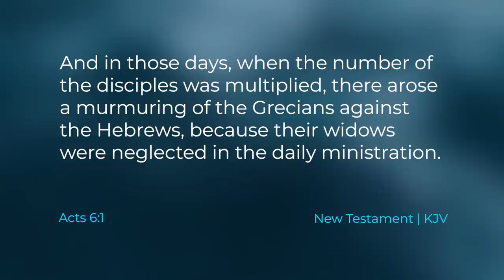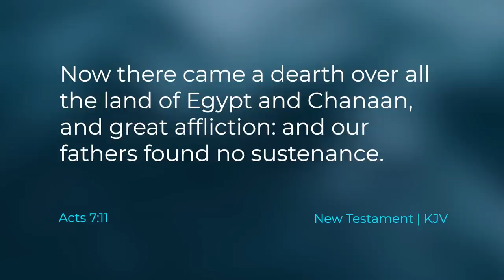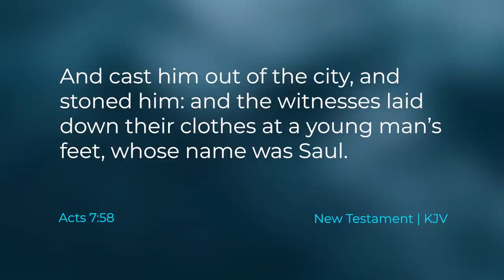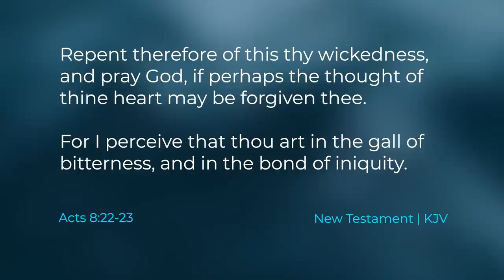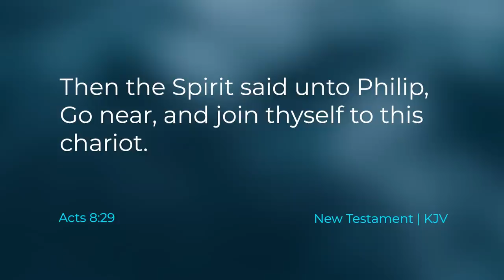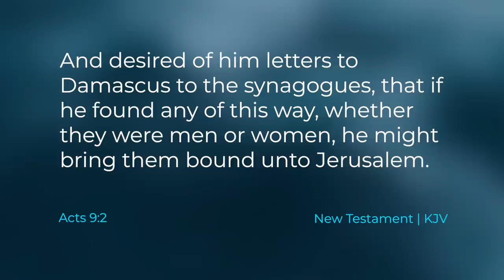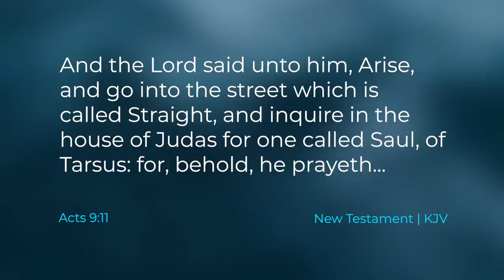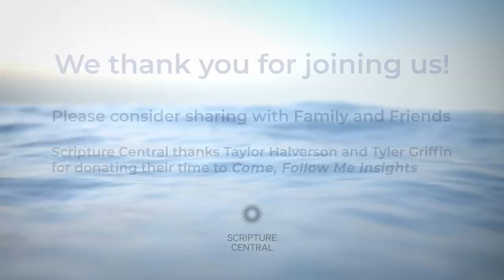Acts 6–9 | Jul 10 - Jul 16 | Come Follow Me Insights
This program is intended to be used as supplementary material to the Come, Follow Me Program by the Church of Jesus Christ of Latter-day Saints. This weeks episode covers Acts 6-9 which correlates with the dates of Jul 10 - Jul 16, 2023.
Editors and Production Crew: Camden Harwood, Avery Kirk, and Zander Sturgill.
Transcriptions and Subtitles: Carol Jones.

Nearer My God to Thee arranged and orchestrated by Benjamin Griffin and can be accessed
0:00 Growing Church
3:09 Stephen Stands Before the Enemies
6:18 Biblical Prophets Teach of Christ through their Covenants
13:00 God Doesn't Live in Temples (Idols)
16:54 Stephen is Stoned by Accusers
21:03 Judgement and Opposition
22:44 Phillip Goes on a Mission to Samaria
24:15 Simon the Sorcerer Tries to Buy the Priesthood
29:03 Phillip Follows the Lord and Baptizes the Eunuch
39:40 Baptism is the Beginning of a Covenant Connection
44:26 Saul Goes to Damascus and the Lord Appears to Him
48:50 Saul's Humble, Action-based Question to the Lord
51:34 Ananias Recognizes the Lord and Obeys
56:01 Saul is Healed and then Baptized
58:47 Peter Heals Many More in the Name of Christ
1:00:00 Closing Thoughts and Testimonies